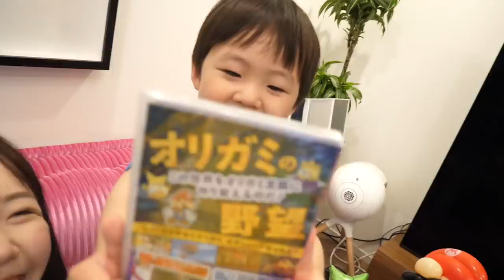【４歳おめでとう】男の子って手作りケーキよりもゲームが嬉しいよな。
【お仕事依頼、イベント出演依頼等】

〒150-0031
渋谷インフォスタワー17階株式会社Kiii
あやなんorしばなんチャンネル宛